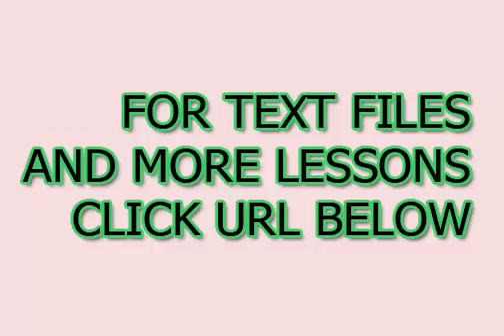Lengua alemana en pocos minutos